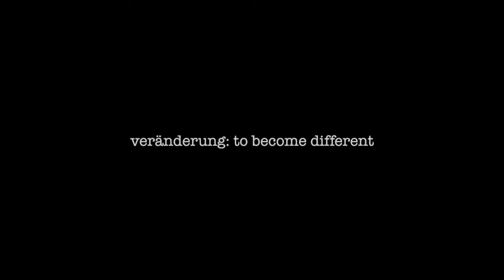In Braun Trailer: A film by Robert Firth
A not-for-profit commentary documenting the life and work of German photographer and filmmaker Jochen Braun.

The elements have been compiled and are presented strictly as a show reel. There is no intent to profit from or otherwise infringe upon the copyright of those parties involved with the production or distribution of these materials.

The producers wish to thank the following companies for providing copyrighted content for this project:

Archival Film Footage & Film Clips:

BBC News UK

Sky News UK